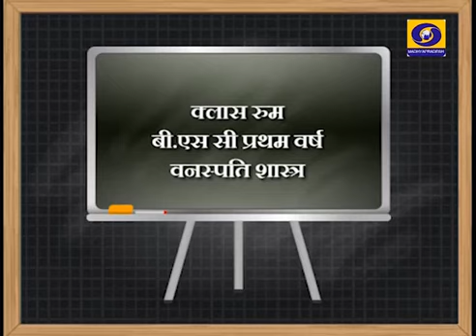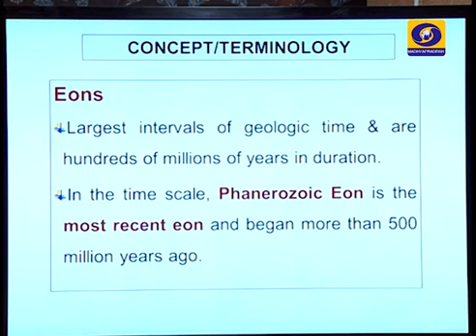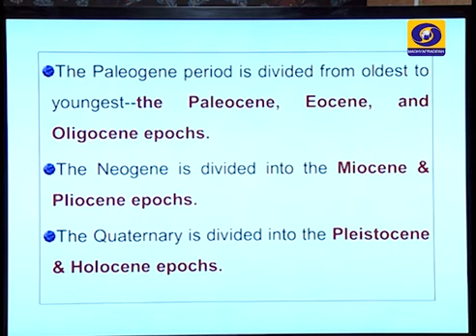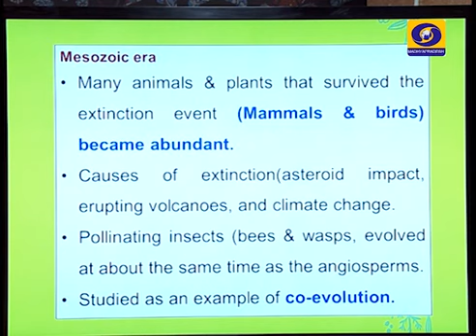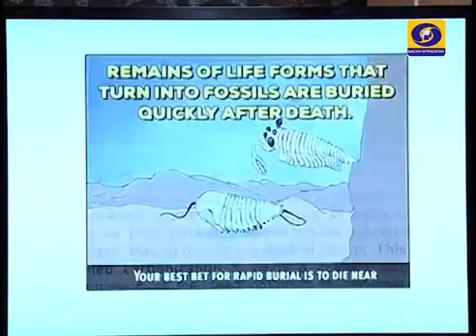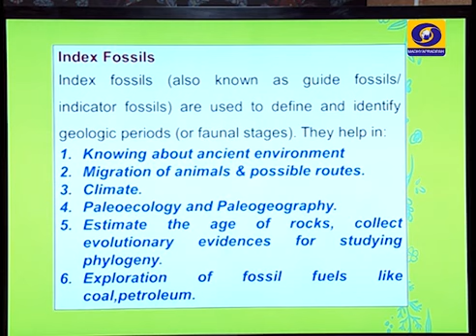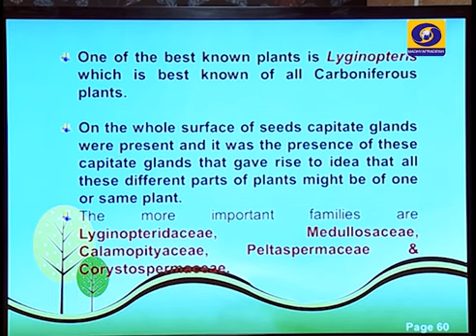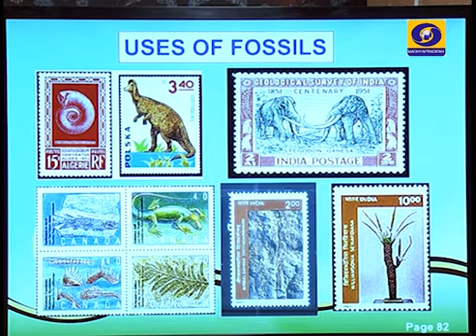B.Sc/BSCG - First Year/Botany : Geological Time Scale, Fossilization and Fossil Gymnosperms